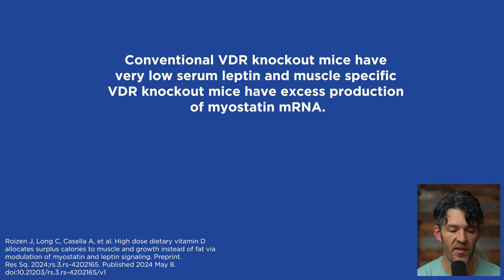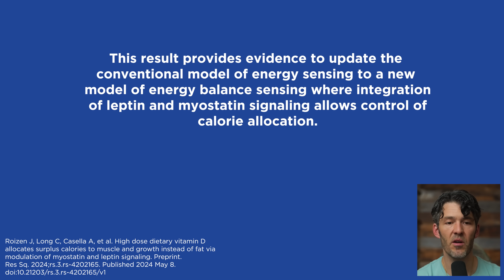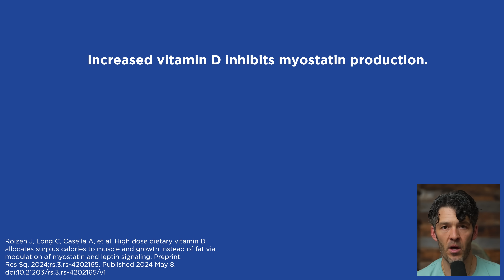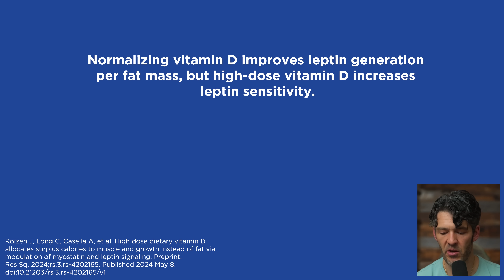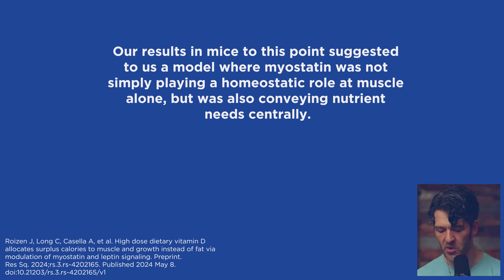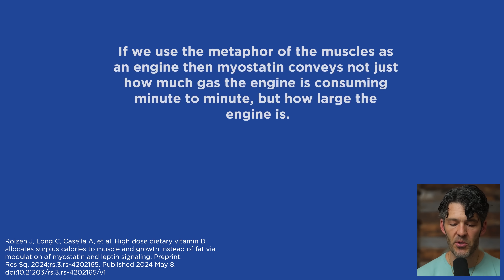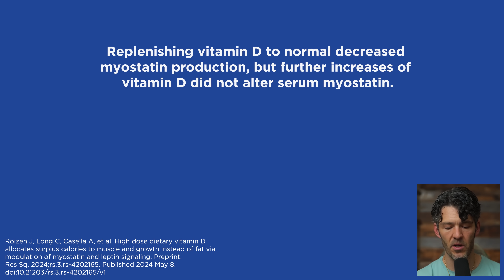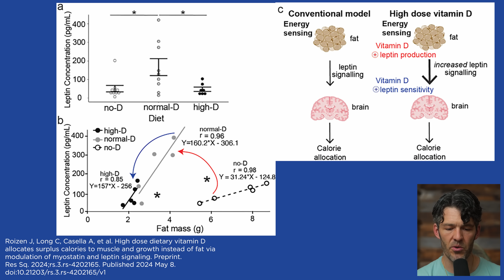High-Dose Vitamin D Flips Muscle Growth Switch: New Study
High-dose vitamin D may help build muscle, reduce fat storage, and improve metabolic health by modulating myostatin and leptin signaling.

Support your Vitamin D Health with this unique KD D3 Formula

Show Notes

0:00 Intro
0:51 - The History of Vitamin D Research & My Mentor’s Influence
1:33 - Surprising Deficiency of Vitamin D in Sunny Colorado
2:29 - Clinical Benefits of Vitamin D Supplementation
3:28 - How Vitamin D Affects Myostatin & Leptin
4:27 - High-Dose Vitamin D & Its Impact on Energy Allocation
5:21 - Myostatin Inhibition & The Genetic Case of the Super Muscular Bull
6:22 - Vitamin D & Leptin Sensitivity: Why It Matters
7:14 - Leptin’s Role in Hunger, Fat Storage, & Inflammation
8:00 - How Vitamin D Can Improve Immune Function & Reduce Inflammation
9:04 - The Engine Metaphor: How Myostatin Signals Energy Needs
10:02 - High Vitamin D Levels & Growth in Animal Models
10:55 - Key Takeaways & The Importance of Vitamin D for Children
11:51 - Safe High-Dose Vitamin D Use: Monitoring Calcium & Pairing with K2
12:40 - Summary: Vitamin D, Muscle Growth, & Leptin Sensitivity